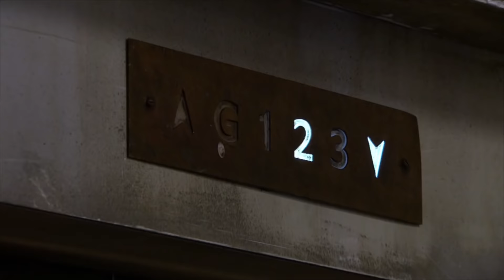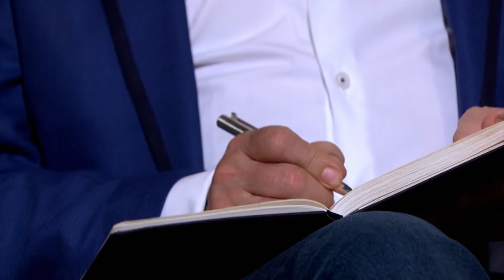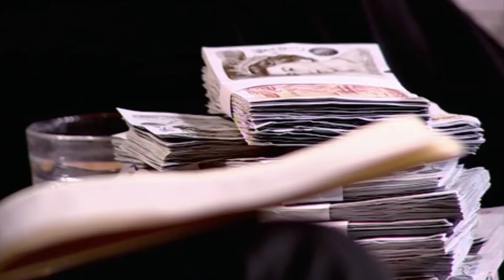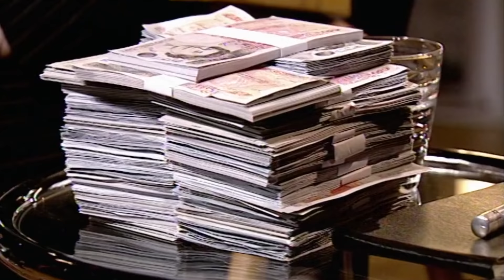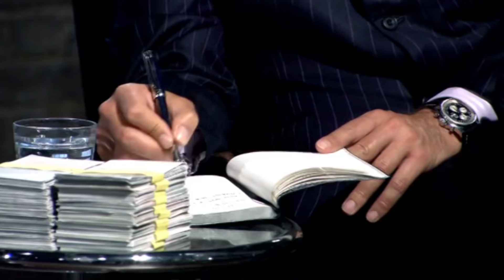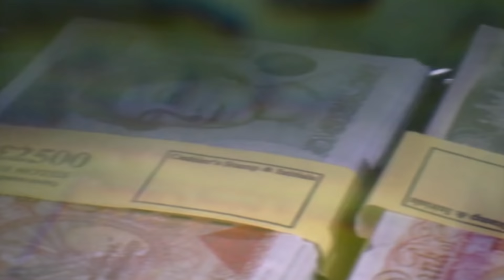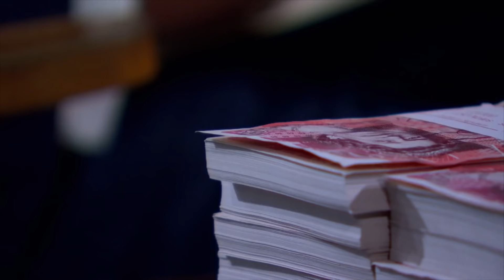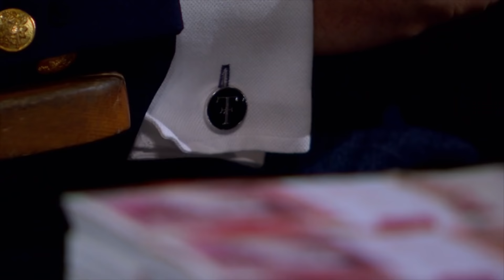Best Pitches: 4 of the Toughest Negotiations | Dragons' Den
Featuring some of the toughest negotiations to go down in the Den, this special episode sees the tables turn as the Dragons are met with entrepreneurs who know how to take control and strike a deal.

Here are 4 of the toughest Dragons' Den negotiations:

00:01​ - #1 Alex Buzaianu pitches 'Temporary Forevers', a brand of luxury leather goods aimed at the tech-savvy.

15:07​ - #2 Gary Taylor pitches 'Alpine Cleaning', a franchise of HGV cleaning services.

30:57​ - #3 Sharon Wright pitches 'Magnamole' an invention that threads cables through cavity walls using magnets.

45:30​ - #4 John Kershaw pitches 'M14 Industries', a system that takes the coding and software engineering out of app development.